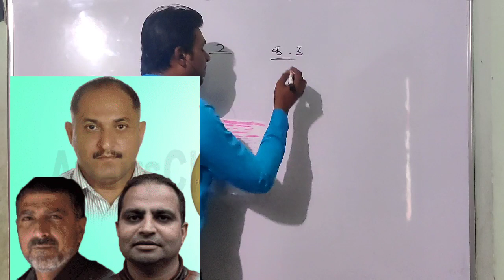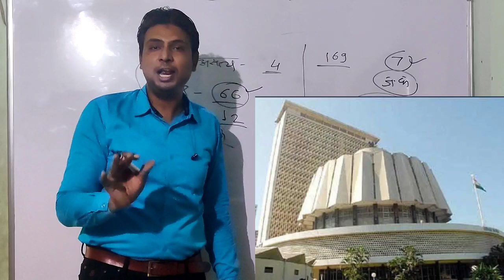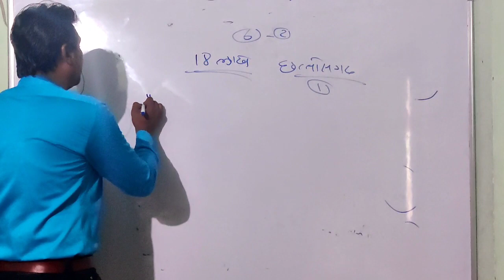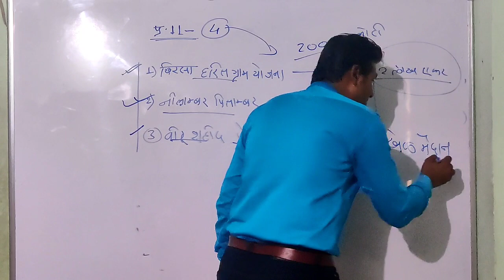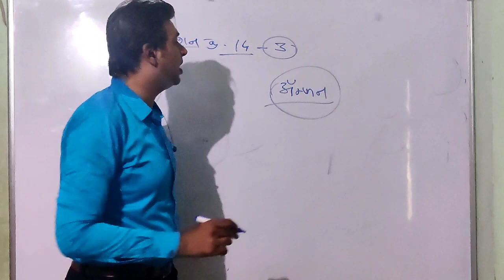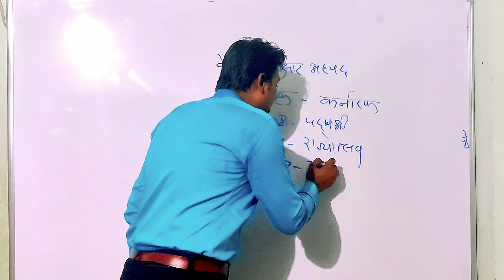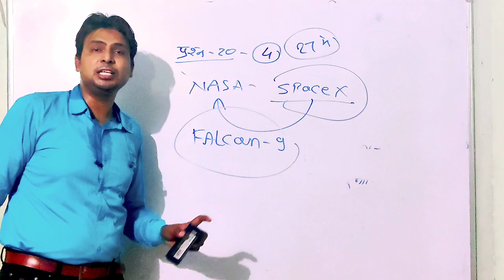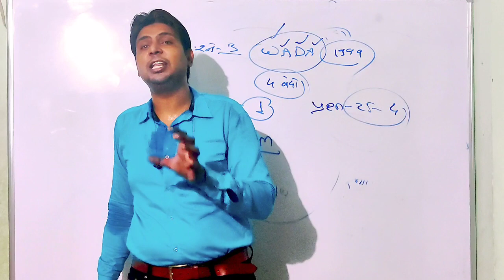1 May To 7 May 2020 Current Affairs 25 Best MCQS | MPSC आयोगाच्या धर्तीवर वरील 25 प्रश्न May 2020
Test No. 1( By -  Idris Pathan -Topper 777 चालू घडामोडी )

🔰 COVID -19 महामारीच्या काळात तुमच्या सर्वांचे चालू घडामोडी चा अभ्यास चांगल्या पद्धतीने व्हावा म्हणून आपण प्रत्येक रविवारी संध्याकाळी 6 वाजता 25 प्रश्न आणि 25 मार्क्स ची Free Test घेऊ.

🔰 Test मधील प्रश्न आयोगाच्या धरती वर असतील.

🔰 प्रत्येक आठवड्यातील चालू घडामोडी वरील 25 प्रश्नाचा समावेश असेल.

🔰 Test आपल्या Topper 777 चालू घडामोडी या Telegram channel वर राहील.  तसेच WHTASAPP वर राहील.

🔰 रविवार च्या टेस्ट चे विश्लेषण आणि उत्तरसूची वर एक व्हिडिओ प्रत्येक मंगळवारी आपल्या Youtube Channel वर upload केले जाईल.